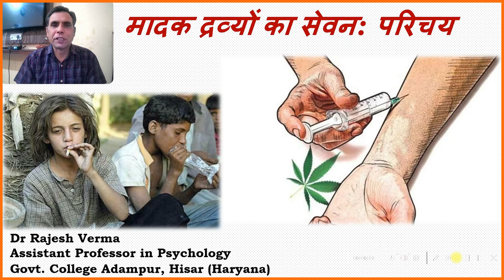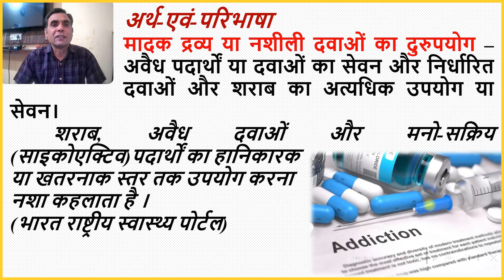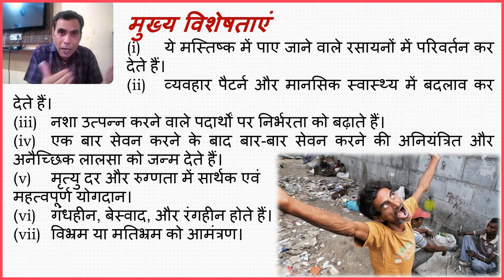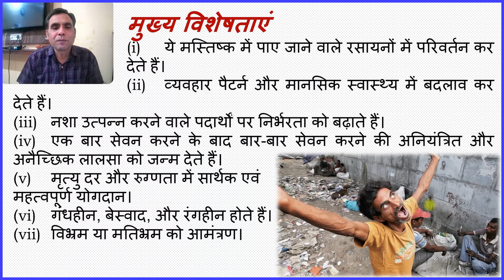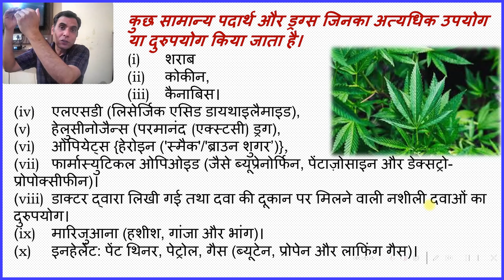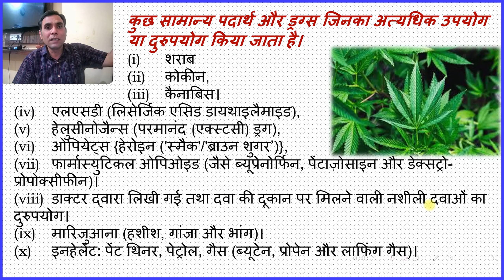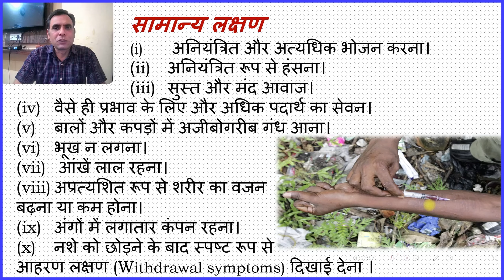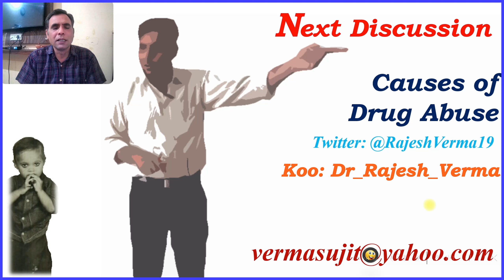मादक द्रव्यों का सेवन||Substance Abuse An introduction|| @Dr. Rajesh Verma ​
|| @Dr. Rajesh Verma
||मादक द्रव्य या नशीली दवाओं का दुरुपयोग – अवैध पदार्थों या दवाओं का सेवन और निर्धारित दवाओं और शराब का अत्यधिक उपयोग या सेवन।  शराब, अवैध दवाओं और मनो-सक्रिय (साइकोएक्टिव)पदार्थों का हानिकारक
या खतरनाक स्तर तक उपयोग करना नशा कहलाता है । (भारत राष्ट्रीय स्वास्थ्य पोर्टल)

||मुख्य विशेषताएं
(i) ये मस्तिष्क में पाए जाने वाले रसायनों में परिवर्तन कर देते हैं।
(ii) व्यवहार पैटर्न और मानसिक स्वास्थ्य में बदलाव कर देते हैं।
(iii) नशा उत्पन्न करने वाले पदार्थों पर निर्भरता को बढ़ाते हैं।
(iv) एक बार सेवन करने के बाद बार-बार सेवन करने की अनियंत्रित और अनैच्छिक लालसा को जन्म देते हैं।
(v) मृत्यु दर और रुग्णता में सार्थक एवं महत्वपूर्ण योगदान।
(vi) गंधहीन, बेस्वाद, और रंगहीन होते हैं।
(vii) विभ्रम या मतिभ्रम को आमंत्रण।